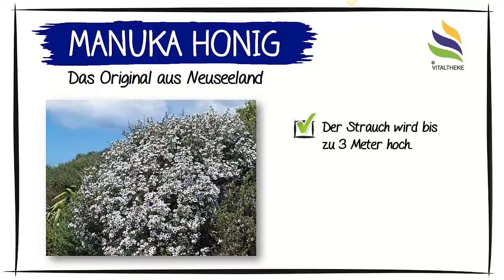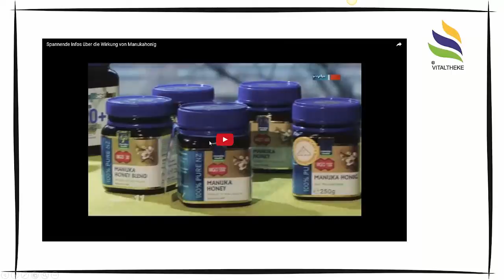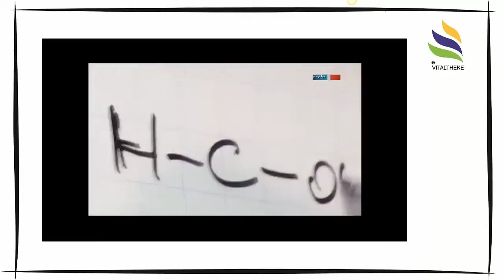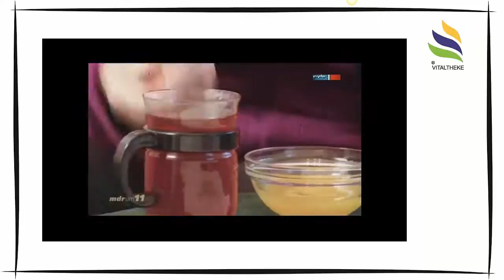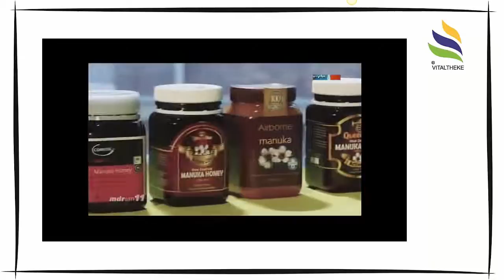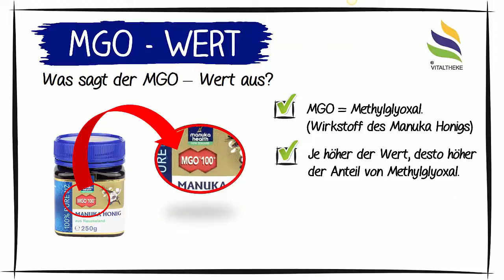VITALSTAR Mai 2016 Manuka Honig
/ Aktiver Manuka Honig stammt von den Blüten des auf Neuseeland wild wachsenden Manukastrauches (Leptospermum scoparium), auch Südseemyrte genannt. Der Strauch ist ein Verwandter des australischen Teebaumes.